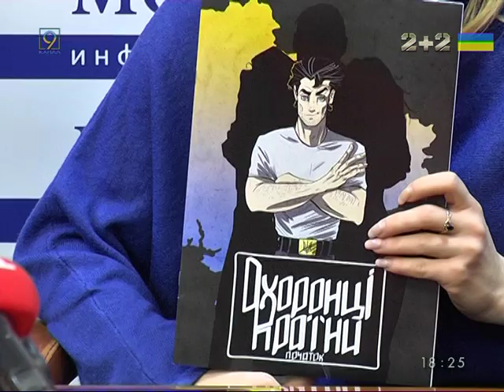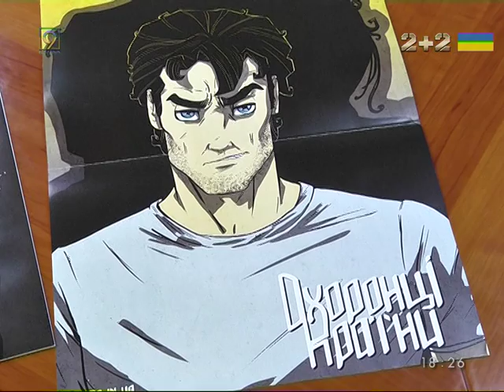В Днепре волонтеры создали комикс о героях АТО